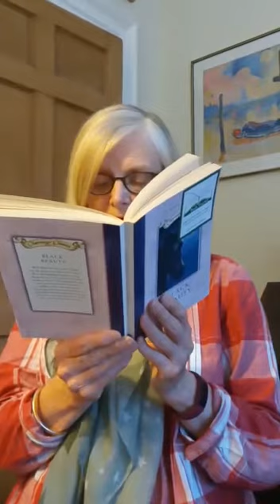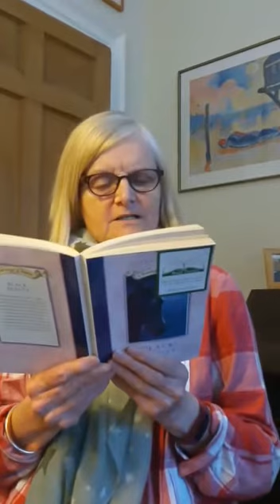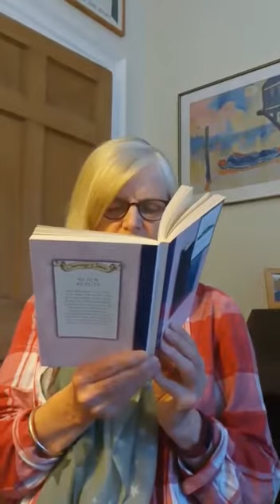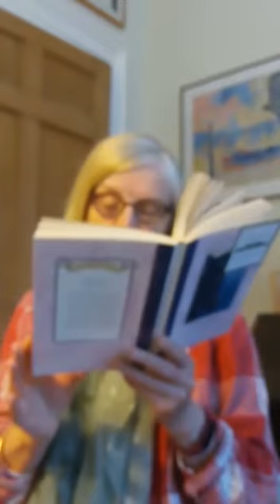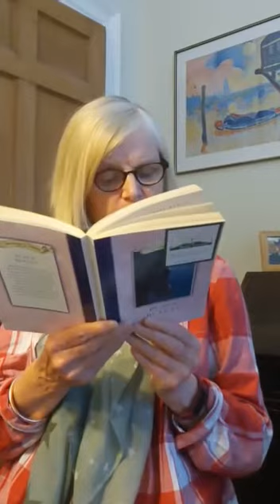The bookfairies read Black Beauty by Anna Sewell #31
Chapter 31, A Humbug. A massive thanks to a fairy in Edinburgh for reading this chapter